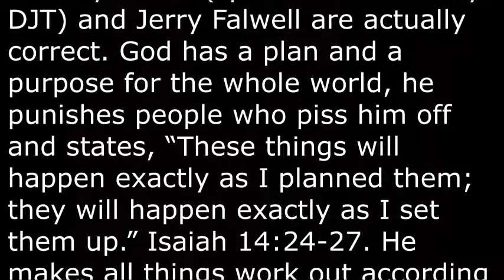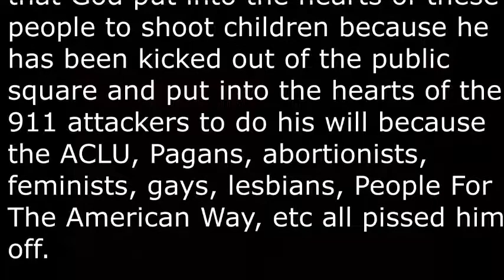School Shootings and 911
Is God behind the school shootings and was he responsible for the 911 attacks? Do Christians who suggest his involvement get their ideas from the Bible?